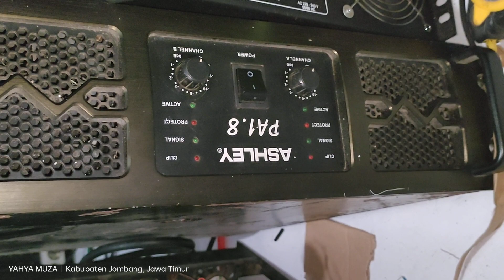JUAL POWER CROWN & ASHLEY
power crown kw China 5002 dan Ashley pa 1.8.silahkan bagi yg minat